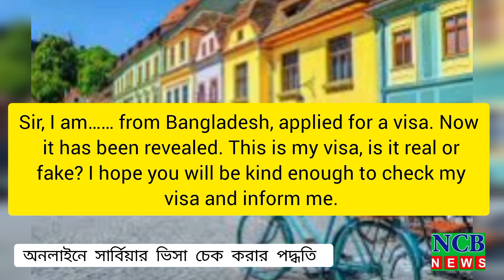Serbia work permit visa check online|সার্বিয়া কাজের ভিসা | How to check Serbia visa Online| NCB TV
Serbia work permit visa process||সার্বিয়া যাওয়ার সুবর্ন সুযোগ|| সার্বিয়া কাজের ভিসা ২০২৪|NCB TV |
Serbia Visa for Bangladeshi Update-2023 || সার্বিয়া ভিসা কিভাবে করবেন || সার্ভিয়া কাজের ভিসা @TravelDoctorBD  @ncbtv24
|serbia work permit salary|serbia work permit visa|serbia work visa
সার্বিয়া গেলে লাভে লাভ | advantages in serbia | serbia | serbia country | serbia work visa
Serbia work permit and visa update 🇷🇸

[serbia visa update 2023
সার্বিয়া
সার্বিয়া কাজের ভিসা
সার্বিয়া দেশ সম্পর্কে জানতে চাই
serbia country
সার্বিয়া দেশ
serbia new update
romania visa update 2023
serbia visa for bangladeshi
serbia work permit
italy visa update 2023
kosovo visa update 2023
serbia visa
ইউরোপের কোন দেশের ভিসা সহজে পাওয়া.
সার্বিয়া দেশ কেমন boesl
europe visa update 2023
kosovo visa for bangladeshi
kosovo work permit
lithuania work permit visa 2023
ইতালি যাওয়ার সহজ উপায়
কসোভো ওয়ার্ক পারমিট ভিসা
সার্বিয়া থেকে ইতালি কিভাবে যায়
সার্বিয়া বর্তমান অবস্থা
সার্বিয়ার নতুন আপডেট
greece visa update 2023
italy student visa from bangladesh
italy work permit visa 2023
serbia new update 2023
Serbia work permit visa update for Bangladesh]
সাবিয়া ভিসা

সার্বিয়া ওয়ার্ক পারমিট চেক

সার্বিয়া কনস্ট্রাকশন কাজ কেমন

সার্বিয়া কাজের ভিসা 2023

সার্বিয়া কেমন দেশ

সার্বিয়া থেকে ইতালি

সার্বিয়া থেকে কোন কোন দেশে যাওয়া যায়

সার্বিয়া ভিসা প্রসেসিং

সার্বিয়া যেতে কত টাকা লাগে

সার্বিয়া যেতে কতদিন সময় লাগে।

serbia work permit visa for bangladeshi

serbian

shahid romania

visa update for bangladesh

আমেরিকার ভিসা পাওয়ার উপায়

আলবেনিয়া ওয়ার্ক পারমিট ভিসা

ইউরোপ ভিসা ২০২৩

ইতালির ভিসার নতুন খবর 2023
portugal visa for bangladeshi

romania update 2023

romania visa new update 2023

russia visa bangladesh

russia work permit visa

serbia 2023

serbia embassy new update

serbia tourist visa for bangladeshi

serbia update

serbia visa new update

italy work permit visa

korea visa update 2023

kosovo visa

lithonia work visa

lithuania student visa for bangladeshi

lithuania work

In mobashir ahmed

malta student visa for bangladeshi

poland work permit visa 2023 new update

estonia work permit visa for bangladeshi

europe serbia

european visa

finland student visa from bangladesh

germany visa

germany work visa for indian

greece work permit visa 2023

hungary work permit 2023

indian visa process from bangladesh

italy embassy visa processing time

serbia work permit

serbia visa

serbia visa update

serbia work visa for bangladeshi

সার্বিয়া দেশ কেমন

সার্বিয়ার ভিসা চেক। Serbia visa Check. Serbia work permit visa update.